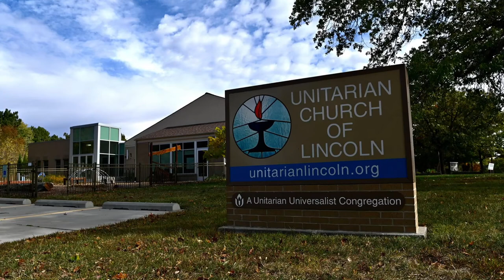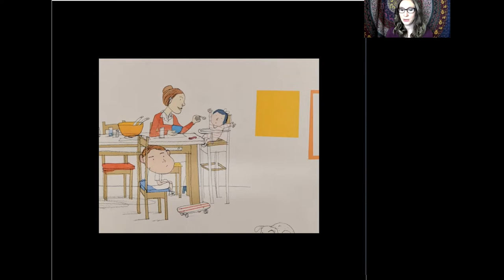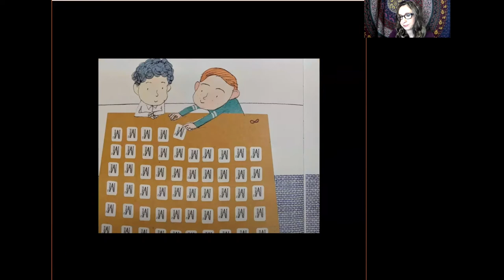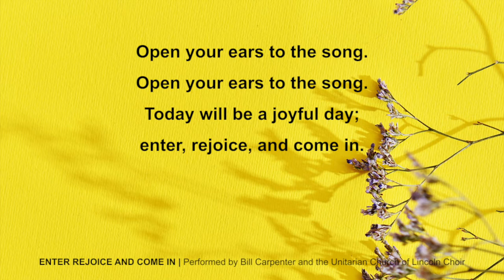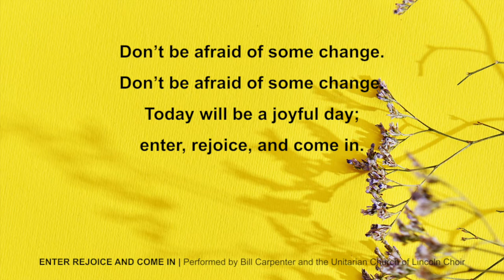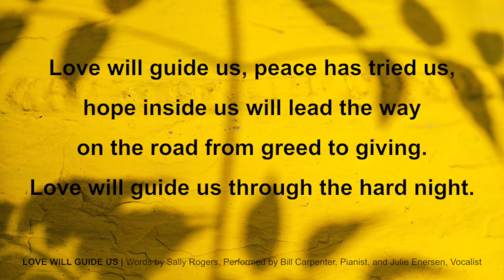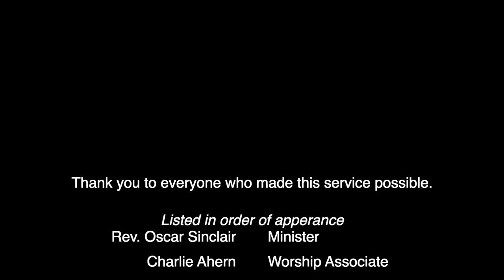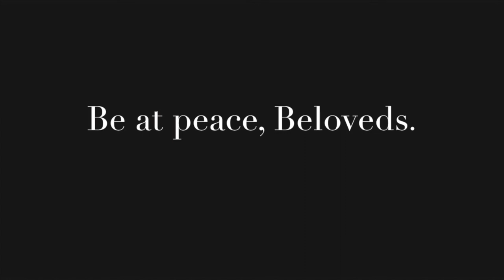Sunday Service April 11, 2021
Offering video by Ambient_Nature_ Atmosphere from Pexels